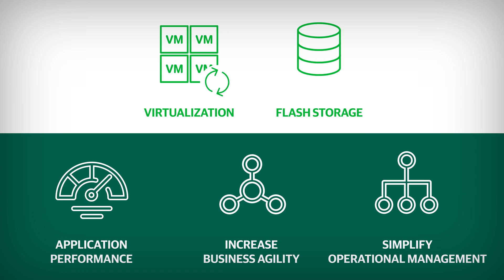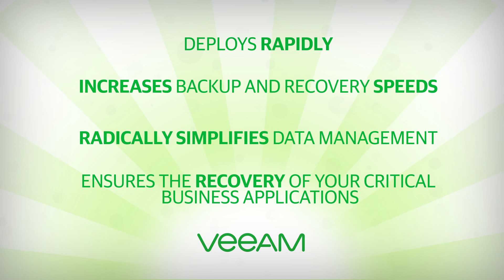Modern Data Protection Infrastructures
Are you looking to leverage your investments in virtualization and primary storage systems, without impacting the performance of your critical apps?

Then this video might be just the right thing for you.

By leveraging the Veeam Hyper-Availability platform integration with modern storage solutions, you will enhance application service levels, simplify IT management, lower your costs and reduce risk.